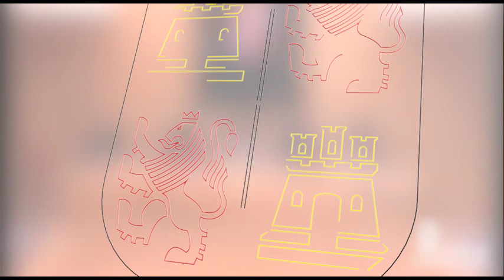Intervención de García Cirac. Comisión de Cultura para hacer balance de Legislatura